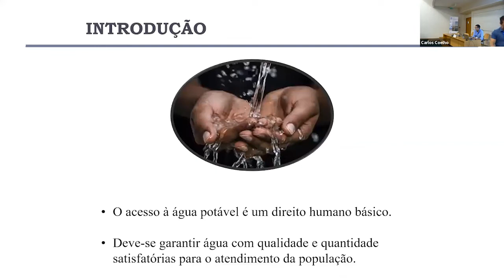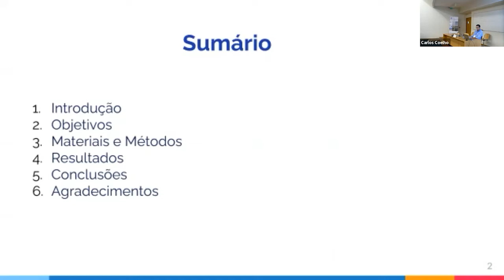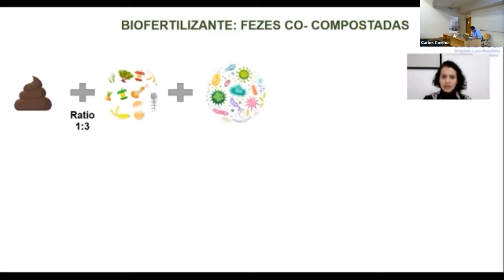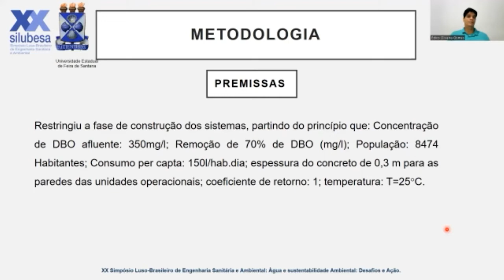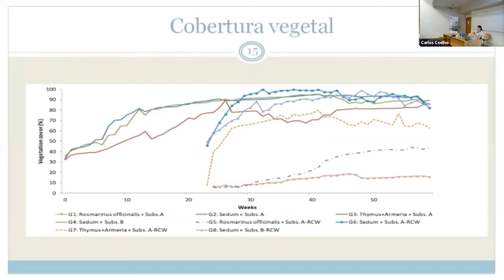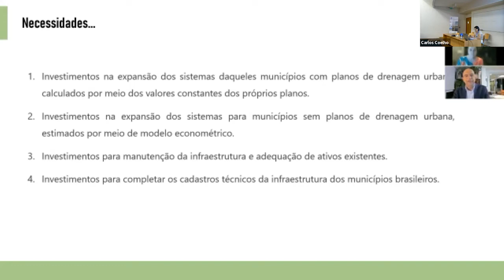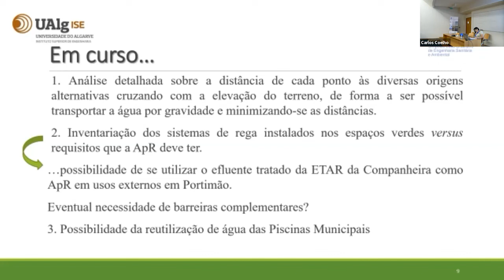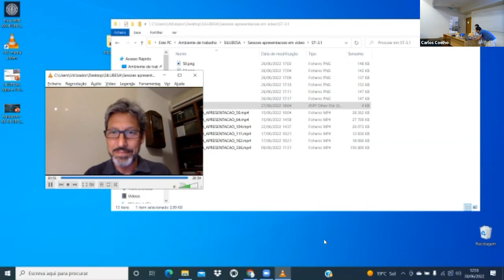XX SILUBESA - 30 junho manha